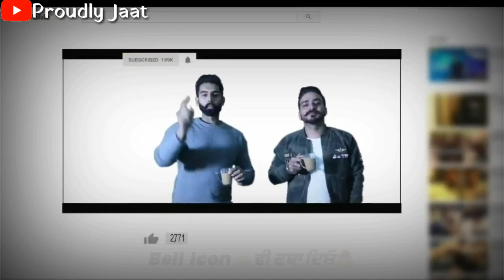New_Haryanvi_whatsapp_status_2018 ||Haryanvi_status_video30sec